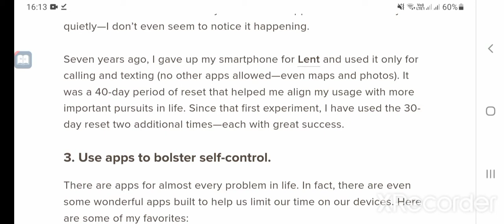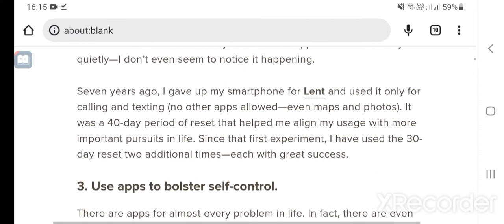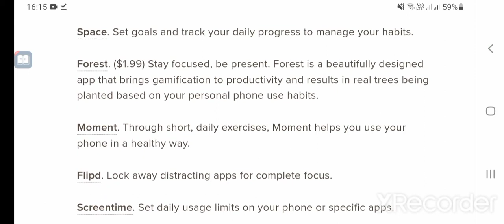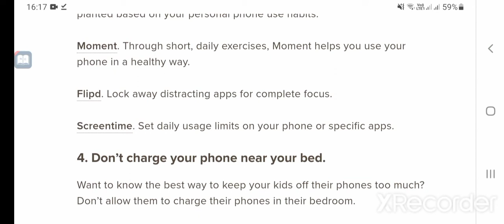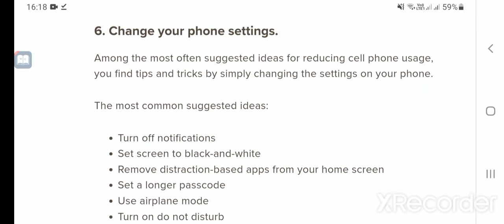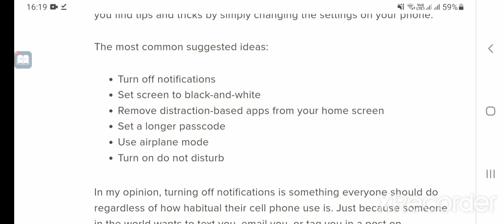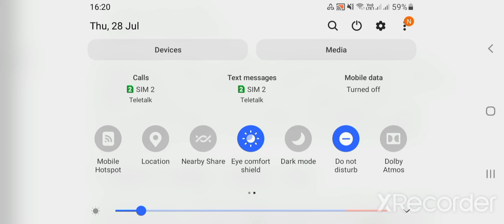how to reduces phone addiction????